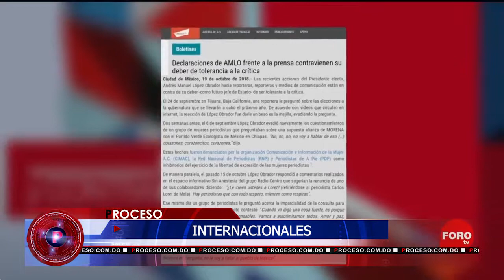RESUME INTERNACIONALES - PROCESO 13 01 19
Iniciamos nuestro resumen Internacional con las noticias de Venezuela, donde esta semana se juramento Nicolas Maduro para continuar en la presidencia hasta el 2025, las comunidad internacional han demostrado su repudio al segundo mandato de Maduro, por que es producto de unas elecciones espurias de las que no participo la Oposición.

En Estados Unidos también se agudiza la crisis política del gobierno que preside Donald Trump la crisis se expresa en el cierre de Gobierno por la petición del Presidente al Congreso de 5.700 Millones.